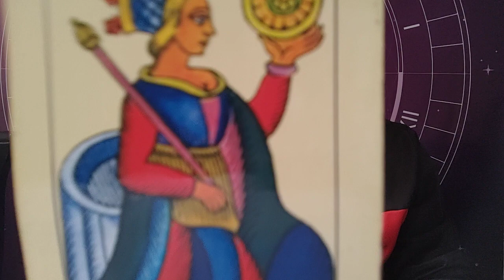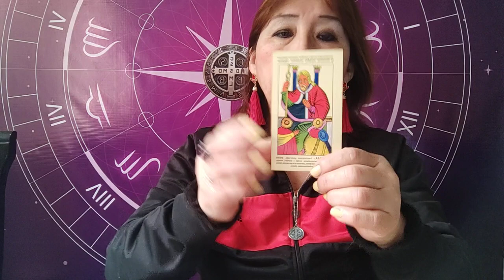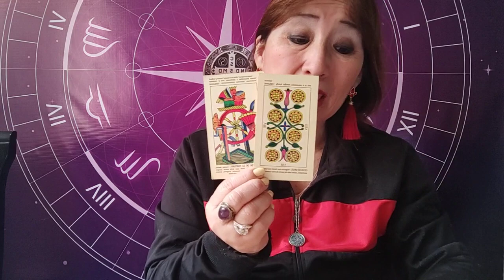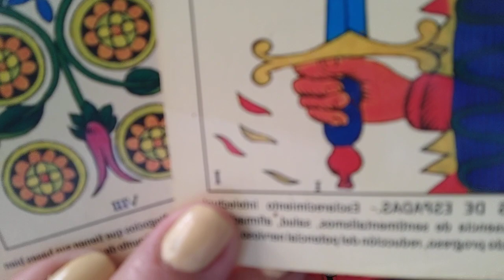LEO VIRGO LIBRA Y ESCORPIO 16 OCTUBRE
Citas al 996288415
HOY TRIBUNA DEPORTIVA CON CHOQUE DOMINICAL 6PM